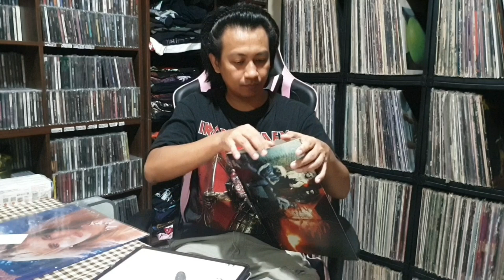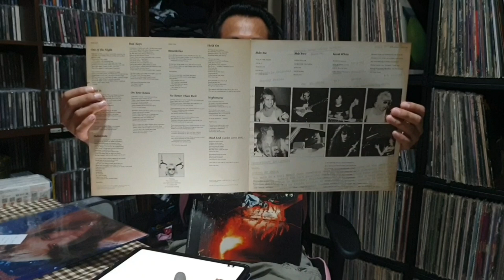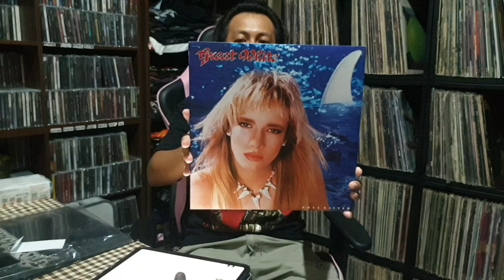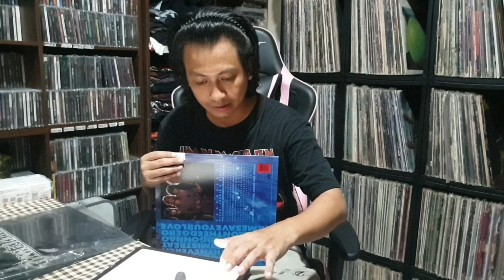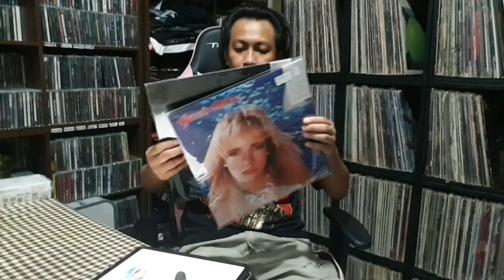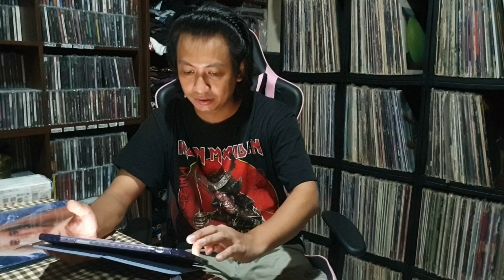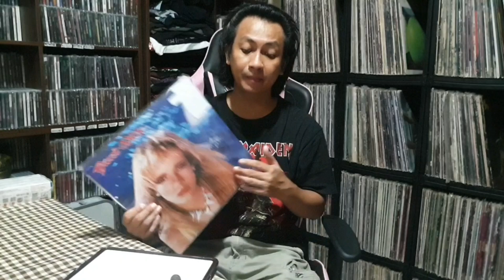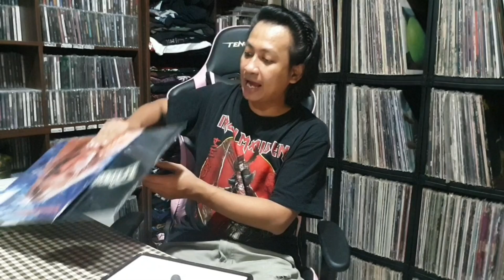แผ่นไหนดี EP9 Great White และ Jack Russell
Shopee :
shopee.co.th/prakitkingseeda